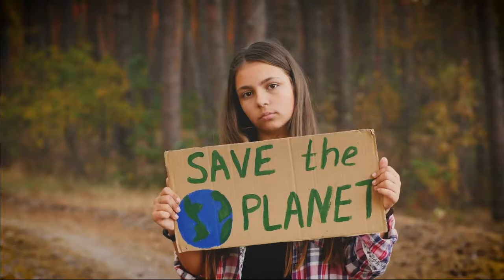SPOT SUNCINE 2021 (English)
Spot  SUNCINE 28 Environmental Film Festival